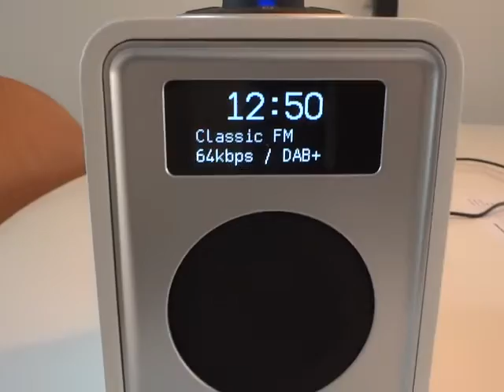Ruark audio R1 Mark3 (white)